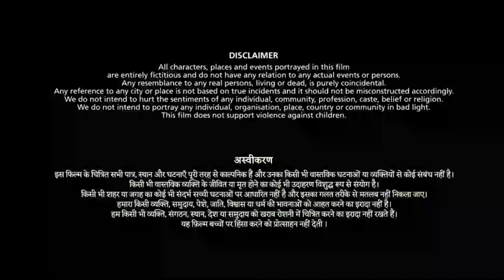Viruman Full Movie In Tamil HD Facts | Karthi | Soori | Aditi Shankar | Prakash Raj | Review